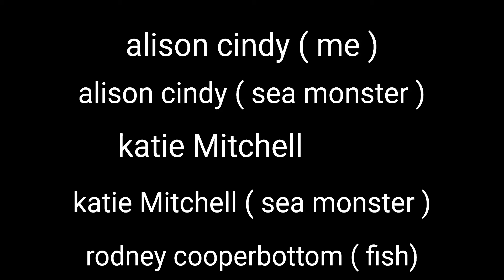characters that will be in alison the princess sea monster